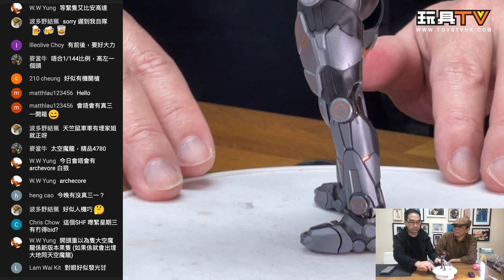「爆玩具」SHF Kamen Rider Buster Genbu Shinwa 大劍 BUSTER 玄武神話 土豪劍激土